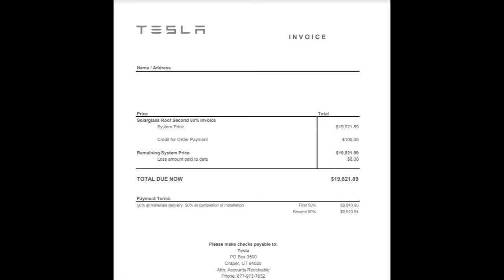Tesla Solar Roof Review Part 3: The Install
My un-sponsored review of my experience with ordering Tesla Solar Roof V3.  Part 3.  The install continues and is done!!!  What to expect.